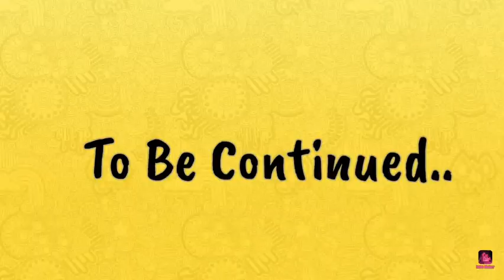Ninjago: Season 9 Episode 7: A Old Ending, A New Beginning SEASON FINAL